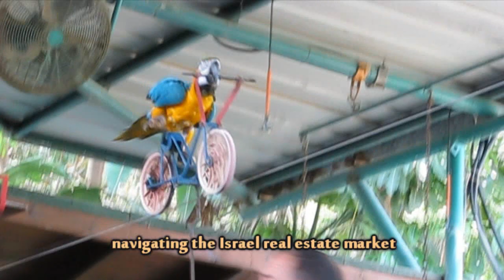Hamat Gader - Hot Springs - Parrot Show - Aligator Park - Roman Antiquities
One of the most beautiful and popular health retreats in the Roman Empire was in Hamat Gader on the southern ascent to the Golan Heights.

Today you can see the remains of the incredible Roman Baths and an ancient amphitheatre.

There are modern hot springs and mineral baths fed by underwater springs at temperatures over 40 degrees celcius. There are no separate bathing facilities, however in the winter until Shabbat HaGadol, there is "men only" night on Thursday nights until 2am.

Even if you don't use the Hot Springs or fresh water pool, there is a lot to see and do.

We watched the family-friendly parrot show, then took a stroll through the alligator park and petting zoo. There are lovely grounds for a picnic near the ancient Roman ruins.

It's only 20 minutes from our Zimmers at Villa Rimona in Yavne'el. Watch our playlist of other sights in the area.